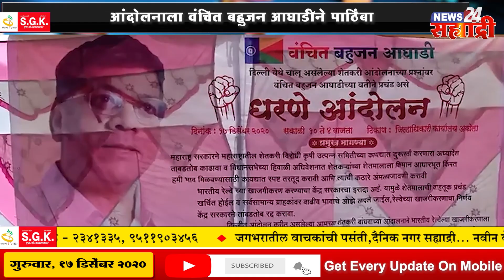सह्याद्री बुलेटिन । बरकडवाडी स्मशानभूमीत अर्धवट जळालेला व्यक्तीचा मृतदेह आढळला